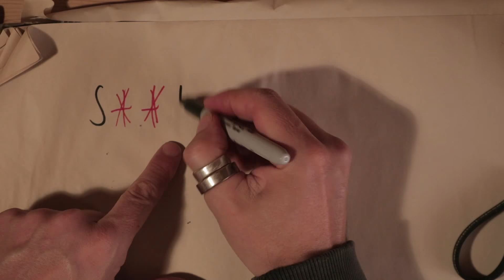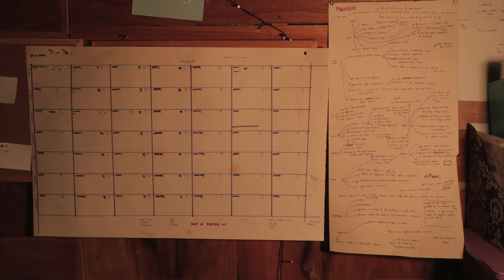Dr Tim Nuthall Vlog 2 - I'm sorry, I'm a phony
A plant based doctor's advice on how to stay healthy and not to get sick